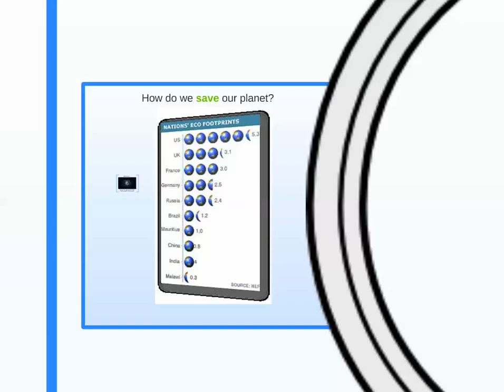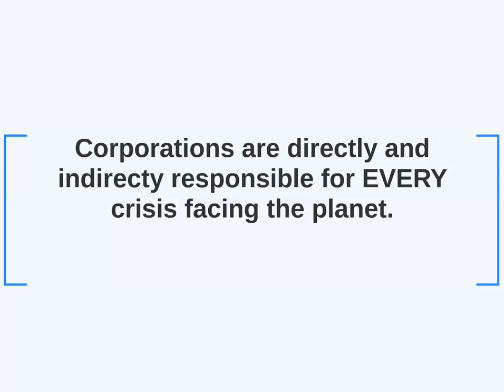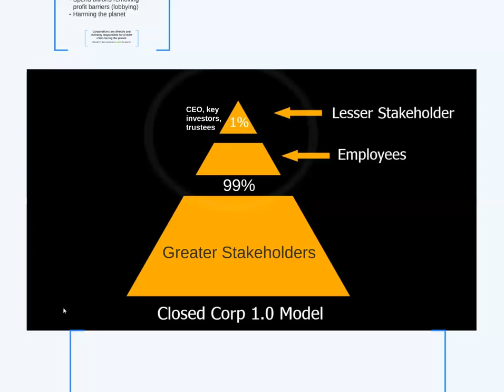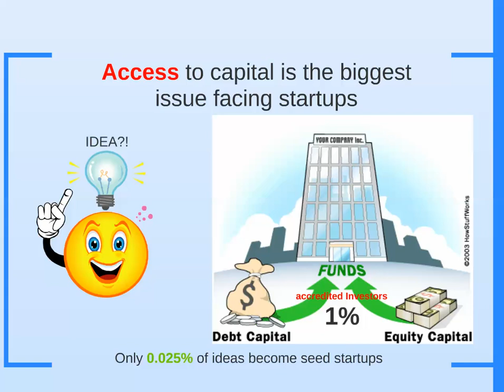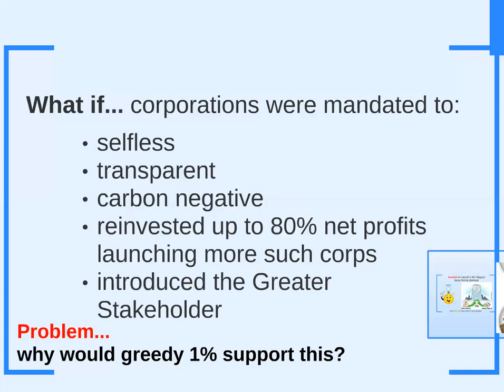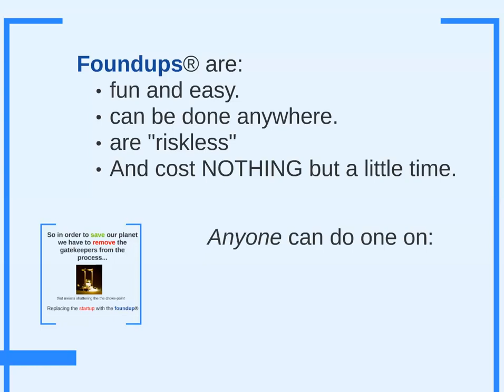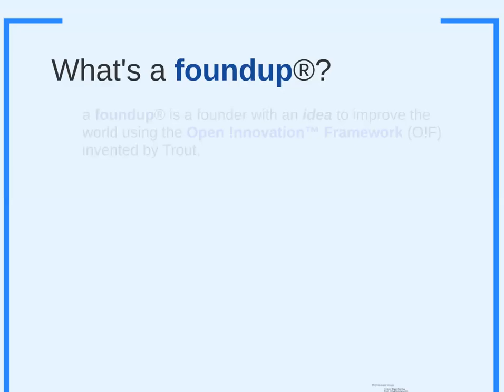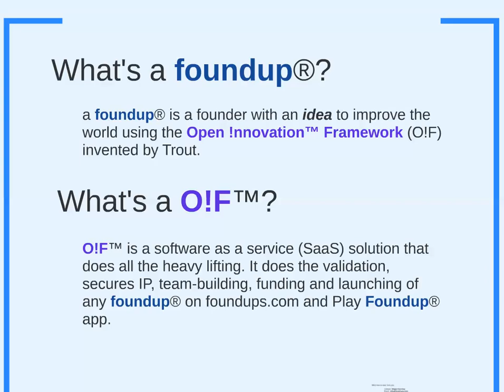Foundups® How to save our planet? foundups® is the answer :)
How do we save our plant for our children's children? How do we get things back on track? I have been fixated on this issue since 2001 when I launch EDUIT.org and now subsequently Foundups.com.